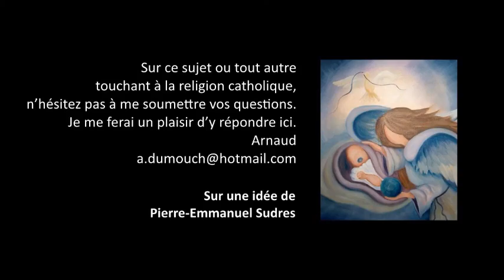Apostolat Jésus 21- L’orgueilleux a-t-il pour père le démon ? Jean 8 Premiers pas catholiques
Premiers pas catholiques, Apostolat Jésus 21-  L’orgueilleux a-t-il pour père le démon ? Jean 8 (4 mn)